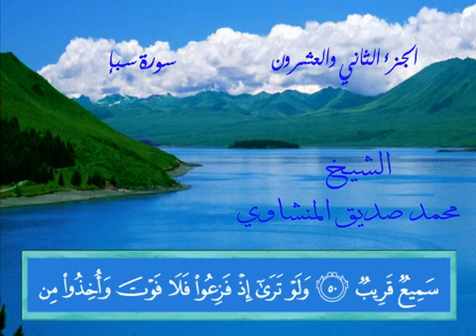34 الشيخ محمد صديق المنشاوي سورة سبأ Surah Sabaʼ Mohamed Siddiq El Minshawi